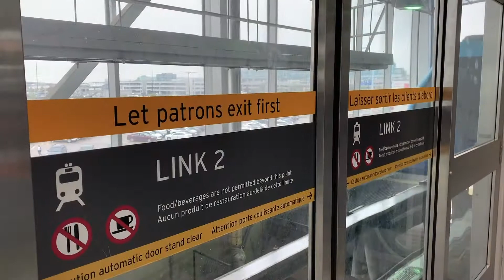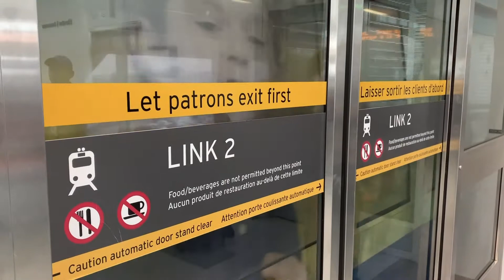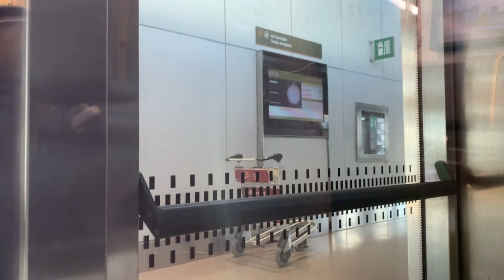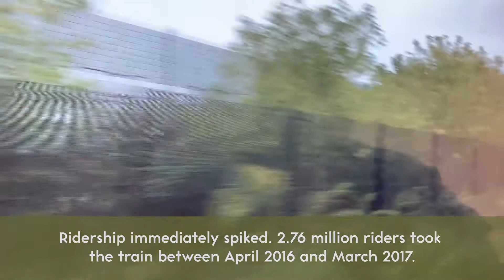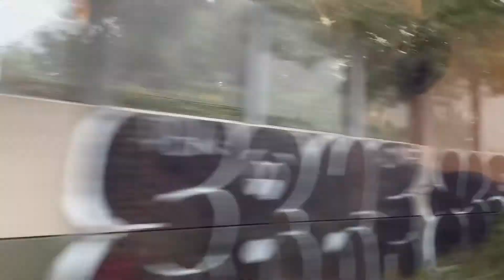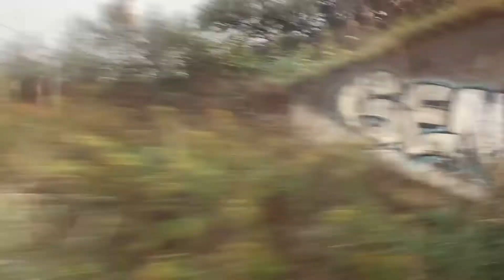UP Express Ride Along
On a rainy October 3, 2019, I took the LINK cable car to the UP Express at Pearson Airport to ride the shuttle there and back.  Come ride along for the journey, and listen to the ambient sounds of the trip, all the while learning the short but interesting history of this unique service.